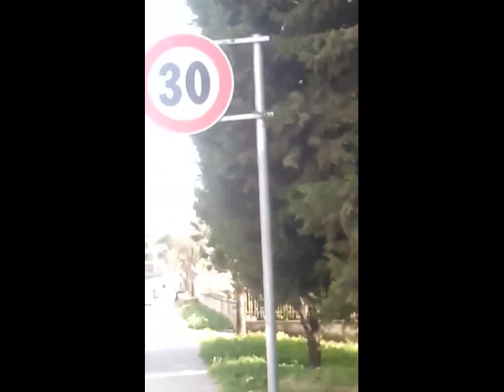Degrado e sporcizia - Problemi anche in via Santoro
Casagiove. Degrado e sporcizia - Problemi anche in via Santoro.

LE TUE SEGNALAZIONI